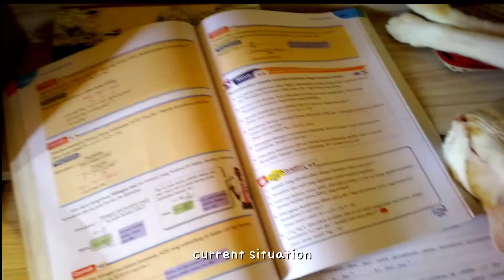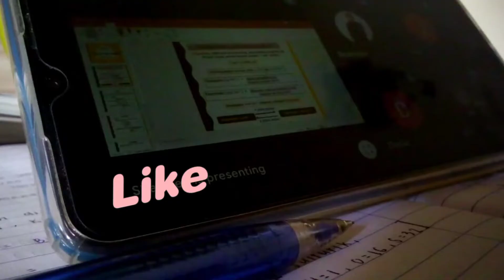my days of online school📚🌱 || being productive, rainy days, studying + more (ft. Kimchi🐱)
💌open

Hi friends~

Welcome to the fifth vlog of my channel! This is another video of my journey through online classes. Btw the cases seem to increase badly here so you guys should be expecting more vlogs like this huhu ×-×

All in all, I hope you enjoyed your time watching the video. If you have any video reccomendation, pls let me know. The support would be very appreciated♡. THXX for clicking and reading.

Stay safe everyone, always wear your mask & keep on social-distancing

Byeee♡♡
p l q n t c h i l d🌱